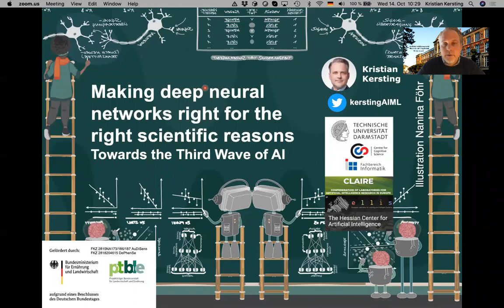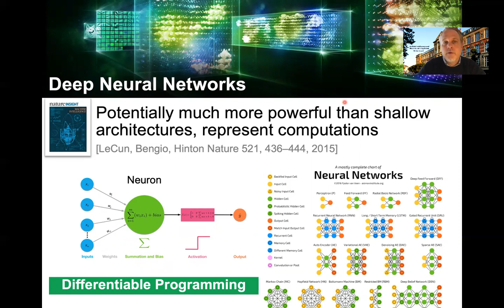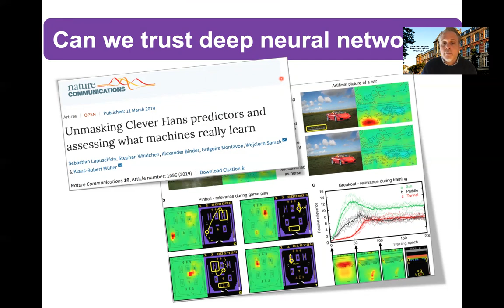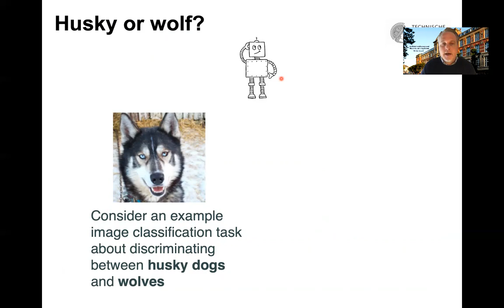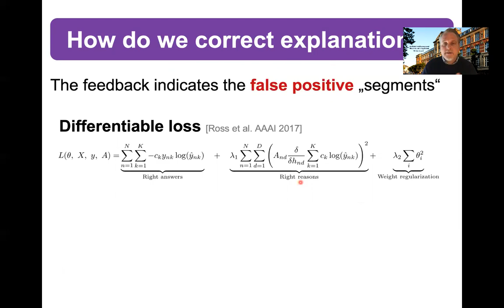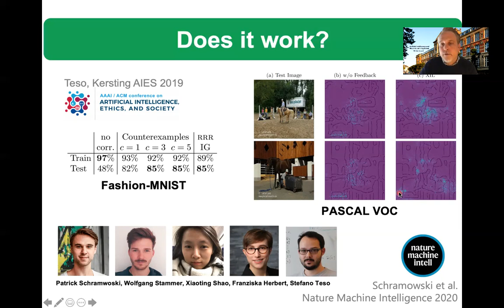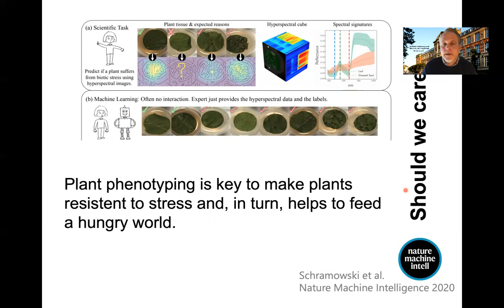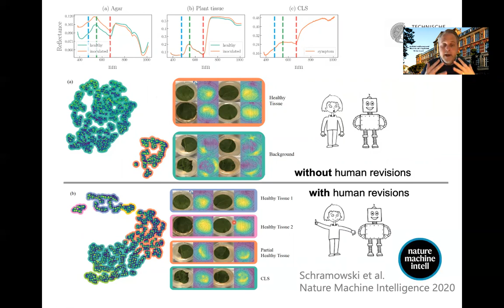Kristian Kersting - Making deep neural networks right for the right scientific reasons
International Conference on Digital Technologies for Sustainable Crop Production (DIGICROP 2020) • November 1-10, 2020 •